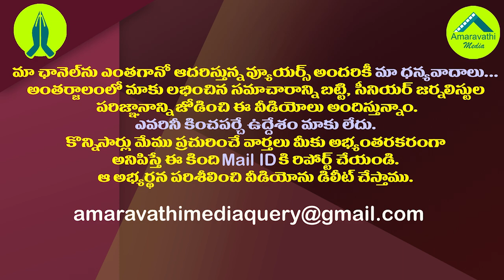లోకేష్,పవన్ లను ఓడించిన ఈ జెయింట్ కిల్లర్ల పరిస్థితేంటి?| What about these YCP MLAs Future in Party